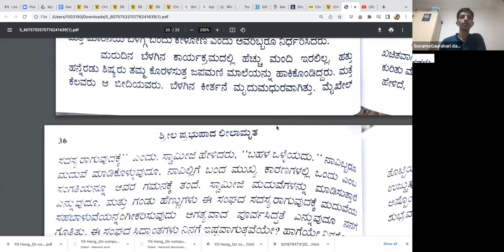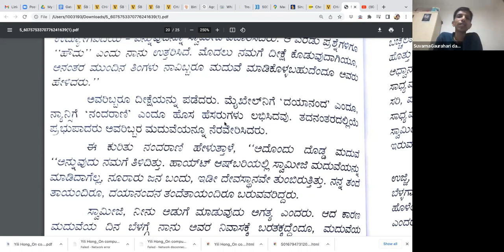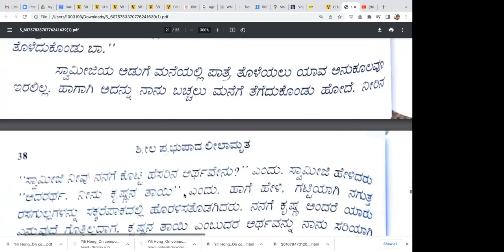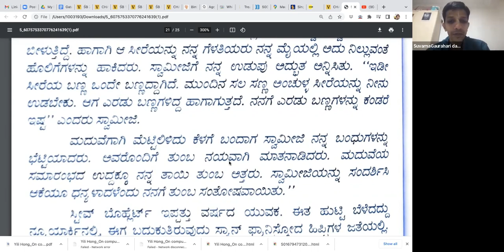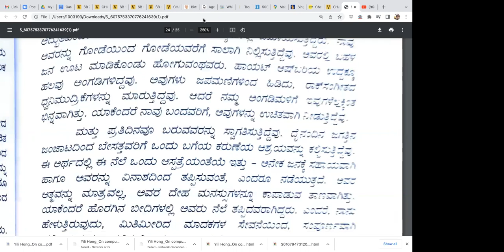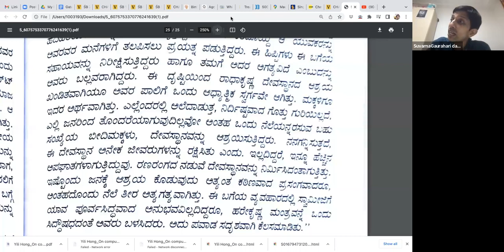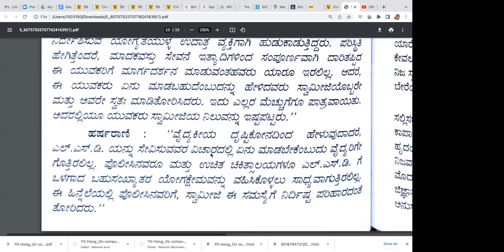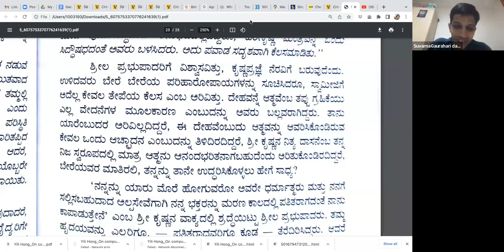ಶ್ರೀಲ ಪ್ರಭುಪಾದ ಲೀಲಾಮೃತ | ಅಧ್ಯಾಯ 24 | Srila Prabhupada Lilamrita | Chapter - 24